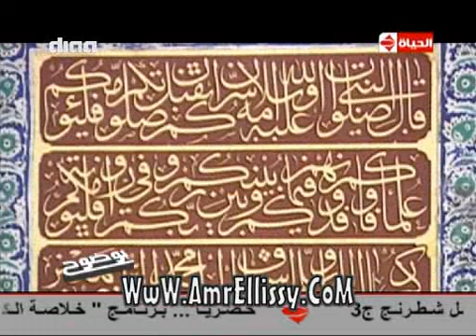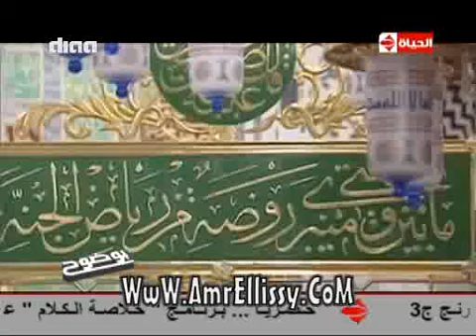بوضوح | لقاء مع الشيخ رمضان عبد المعز واحتفالات ليلة الاسراء والمعراج | مع د.عمرو الليثي